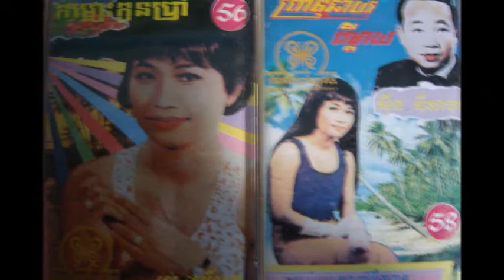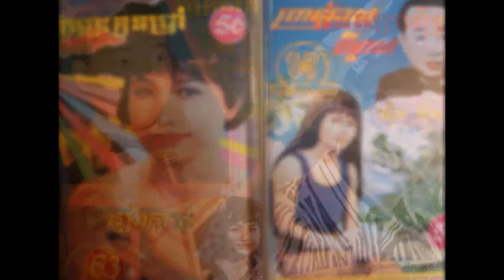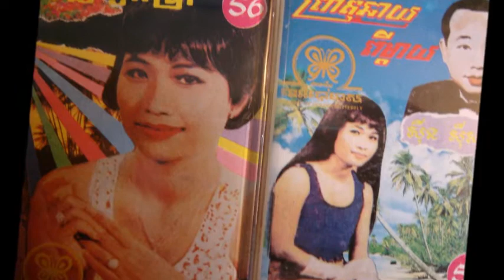PAN RON - Teuk Pnaek Ler Spean Daik